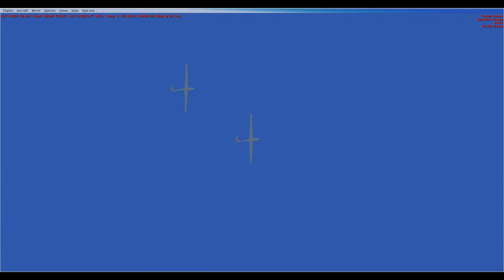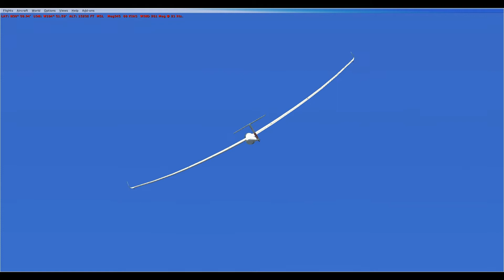FSX Multiplayer - Soaring Colorado Springs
Something different and wonderful.   Soaring!  1.5 hours of sailing through the air with nothing but wind noise.  Great adventure!